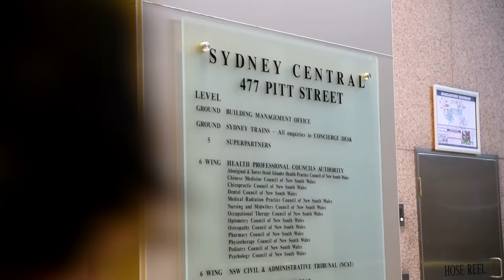477 Pitt Street ISPT - Energy Productivity in Action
Property development and management company ISPT’s building in the Sydney CBD has moved from a NABERS rating of 3 stars to an exceptional 5.5 stars. Various improvements have reduced the building’s energy usage by 60 per cent, along with adding wellbeing benefits for the building’s tenants.

Want to reduce the energy costs in your building too?